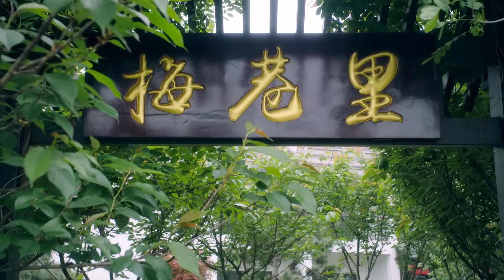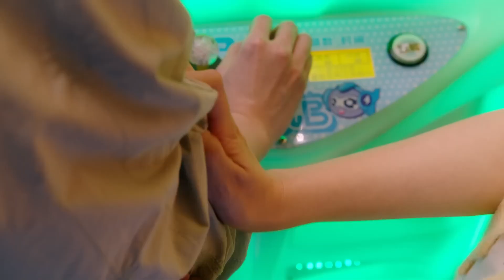ENGSUB【大佬他心动已久/CEO Is Attracted To Her】04 | 商场上呼风唤雨的大佬，为得到一个女人，半路撬别人墙角，威逼利诱，终于娶到自己心心念念的姑娘（杨洋/毛娜/常喆宽）